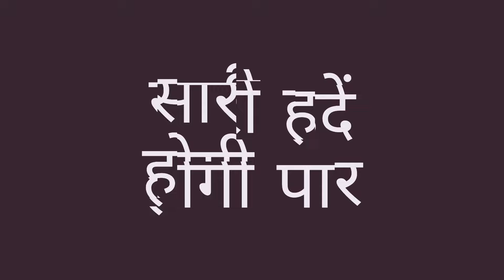MHRW || PALLAVI को अपनी बाहों में समेट RAGHAV जताएगा हक,कहेगा ये रोमांटिक बात